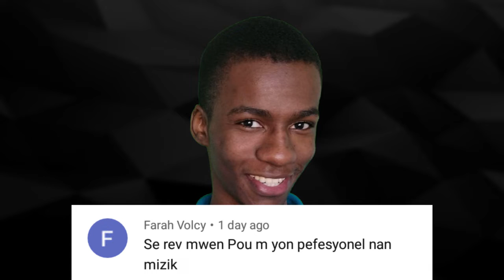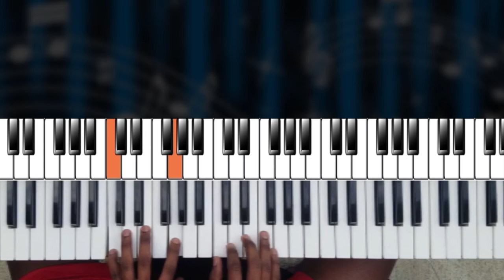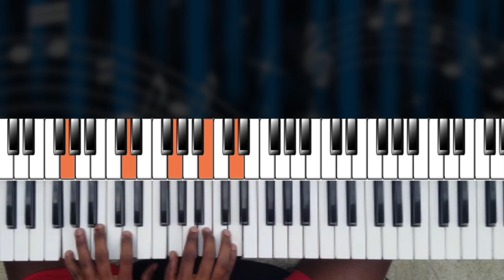Piano Paw: LE NOM DE JÉSUS EST SI DOUX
Chak DIMANCH apremidi n'ap poste yon tutorial sou yon chante pou emisyon PIANO PAW la.

+++ Mèsi paske w konsakre tan w pou w gad video sa a. M swete pou nouvèl ane sa a, Bondye baw fòs ak motivasyon pou w reyisi nan mizik ak nan tout lòt bagay ou gen pou w antreprann.

+++ Video sa a se yon tutorial piano sou chante ki titre:
LE NOM DE JESUS EST SI DOUX

Se yon version beginner et intermédiaire li ye. Nou kòmanse an débutant, nou fini nan nivo intermédiaire. Se yon mizik levanjil ki bon pou aprann, paske yo konn chante l souvan nan legliz yo. Li trè popilè, e li chante nan tout legliz. Se yon musique en fracais, men yo chante nan tout eglises haitiennes.

Bon visionnement! (Si w poko gade l. Lol)